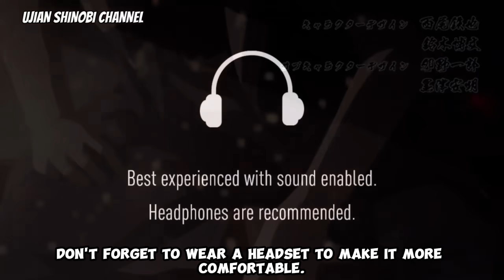Pertarungan Melawan Dewa Jasin Dimulai - Boruto Two Blue Vortex Part 175